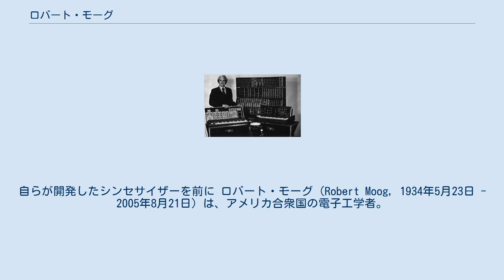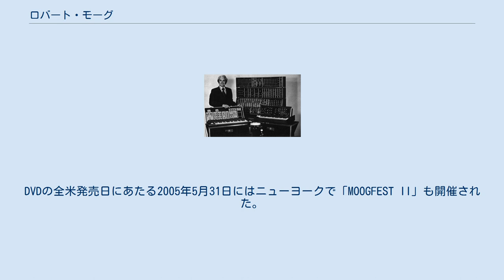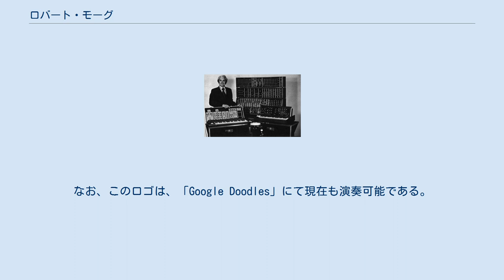ロバート・モーグ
自らが開発したシンセサイザーを前に ロバート・モーグ（Robert Moog, 1934年5月23日 - 2005年8月21日）は、アメリカ合衆国の電子工学者。
シンセサイザーの創始者、モーグ・シンセサイザーの開発者として知られる。
苗字の発音は[ˈmoʊɡ]（モウグ）。
本名は Robert Arthur Moog で、Robert A. Moog と表記される場合もある。
 ニューヨークで生まれ、ブロンクス科学高校を卒業後、ニューヨーク市立大学クイーンズ校で物理学を、コロンビア大学で電気工学を、コーネル大学で機械物理学を学ぶ。
 モーグは電子楽器を製造する二つの会社を設立した。
 彼は1984年から1988年までカーズワイル音楽システムの新製品開発担当の副社長としても働いた。
 1990年代はじめはノースカロライナ大学アッシュビル校で音楽の教授として教鞭をとっていた。
2004年に来日し、スペースシャワーTVの『Dr.Strange MOOG Love! 〜MOOGの学校〜』に出演した。
 モーグの電子楽器開発に対する思考とその独自の世界観を紹介する映画『MOOG〈モーグ〉』（監督:ハンス・フェルスタッド）が2004年に全米公開され、2005年には日本でも渋谷にて単館上映公開された。
DVDの全米発売日にあたる2005年5月31日にはニューヨークで「MOOGFEST II」も開催された。
しかし、モーグ自身がその会場に姿を現すことは叶わなかった。
(デイヴ・スミス)、ロジャー・リン、トム・オーバーハイムらとの対談を終え自宅に戻った4月中旬頃、違和感を覚え、4月下旬及び5月上旬に受けたMRI検査で最悪性の脳腫瘍であるグリオブラストーマ（神経膠芽腫）と診断され、手術での切除は不可能との医師の判断により放射線治療等を試みたが、8月21日午後2時、ノースカロライナ州アシュビルの自宅のベッドで家族に看取られながら眠るように死去した。
71歳だった。
幾つかのプロダクトは開発途中であり、モーグの机に残されたプロトタイプと回路図の数々がその予期せぬ病魔の来訪を物語っていた。
 愛車は初代のトヨタ・スプリンターカリブ（現地名はターセル）で、ボディーカラーは愛娘の描いたオリジナルデザインであった。
 生誕78年の2012年5月23日には検索サイトGoogleのトップページがモーグのシンセサイザーをモチーフにしたロゴに変身した。
実際に演奏も可能である。
なお、このロゴは、「Google Doodles」にて現在も演奏可能である。